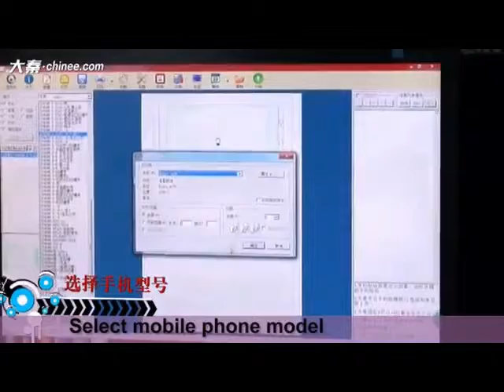Pink iPhone skin production machine operation guide